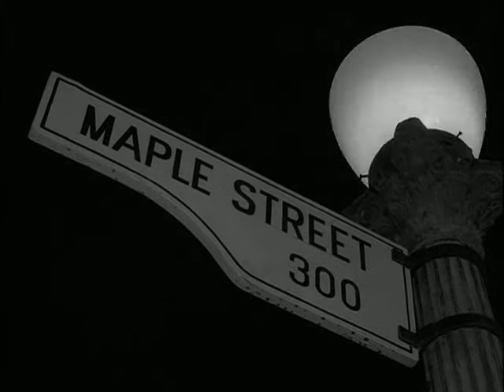Honolulu Mountain Daffodils - Farenheit 192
From their album 'Aloha Sayonara'.
Video from the Twilight Zone episode 'The Monsters Are Due on Maple Street'.